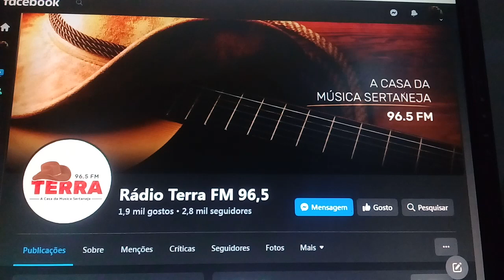Swing do caipira